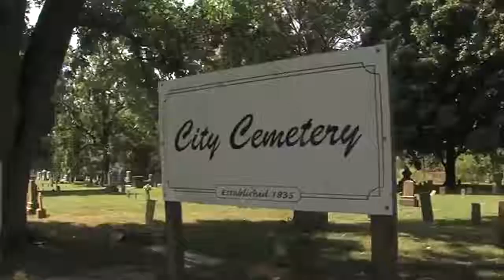Nearly $3,000 in damages reported as Clark County cemetery vandalized